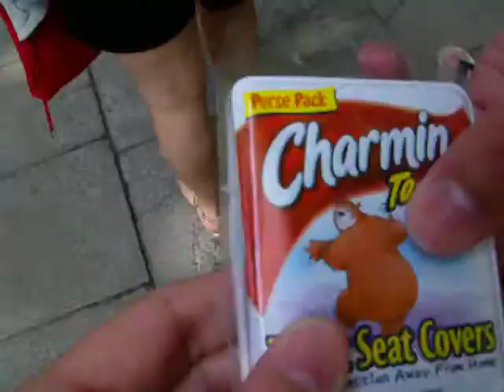Naughty Girl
The man who yelled at us to get out of the shoe then called Nicole a naughty girl . . . this was an attempt to re-enact it. It was pathetic on all actor's parts.